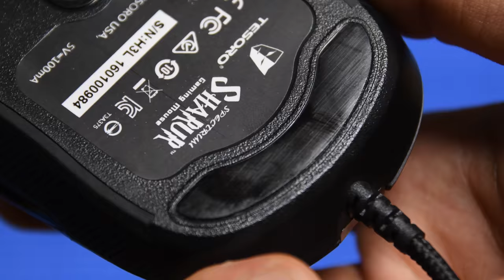게이밍 마우스 제닉스 Tesoro Sharur